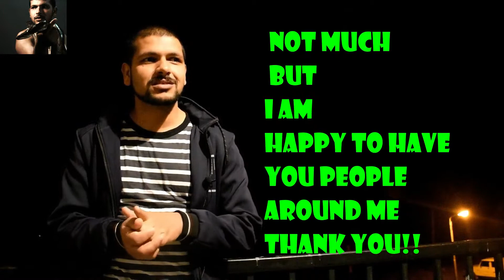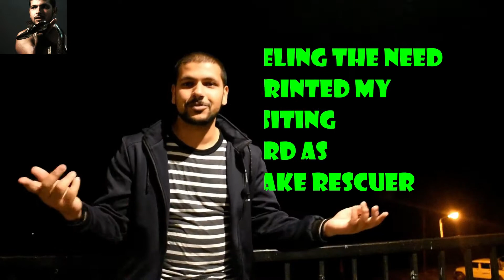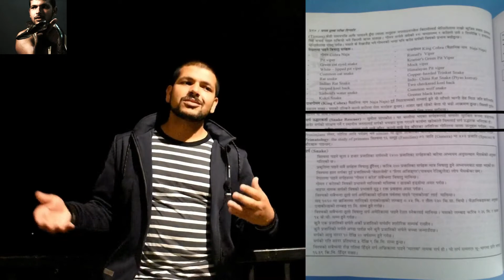सर्प र सूनिल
Finally i made the decision to upload at least a video per week to aware people   about snakes and snake bite management.
In this episode i am telling my story. From next episode i will post video in response to your question. Please ask the question about snakes that strikes you and you like to know.
I am hoping this activities of mine will help people to know more about the creeping creature.